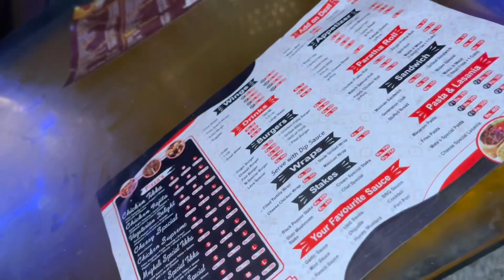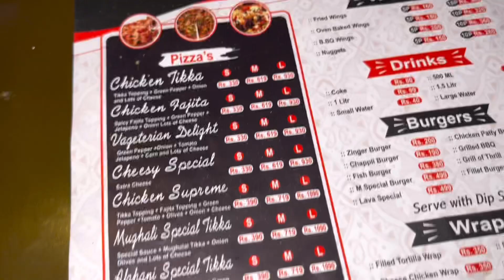Mates cafe | rooftop | review | Sheikhupura | Anas Raza